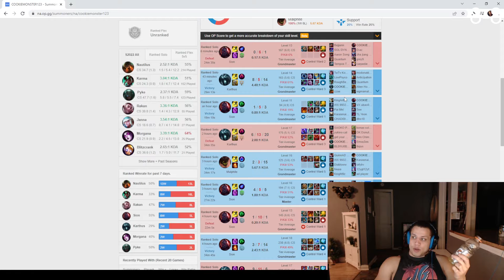Tyler1 talks about the state of top lane